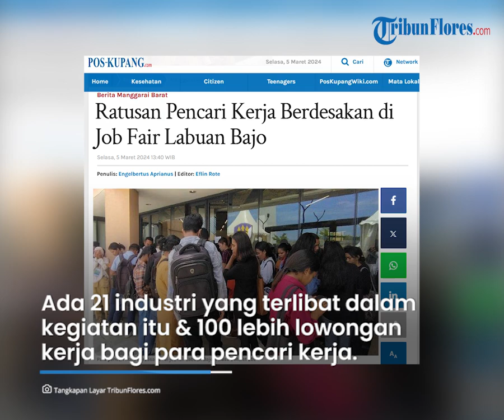Ratusan Pencari Kerja Berdesakan di Job Fair Labuan Bajo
TRIBUNFLORES.COM, LABUAN BAJO - Ratusan pencari kerja rela berdesakan di kegiatan bursa kerja atau job fair yang diselenggarakan Kementerian Ketenagakerjaan RI dan Disnakertrans Kabupaten Manggarai Barat di Waterfront Labuan Bajo, Selasa 5 Maret 2024.

Pantauan Pos Kupang, ratusan pencari kerja itu mulai memadati lokasi job fair sejak pagi, mereka rela berdesakan untuk mendaftar dan mendapatkan nomor registrasi.

Di lokasi job fair tampak sejumlah petugas kesehatan, panitia dan anggota Satpol PP yang mengatur para pencari kerja.

Kegiatan job fair dibuka secara resmi oleh Wakil Bupati Manggarai Barat Yulianus Weng, sekitar pukul 11.40 Wita.

Artikel ini telah tayang di Pos-Kupang.com dengan judul Ratusan Pencari Kerja Berdesakan di Job Fair Labuan Bajo,

Penulis: Engelbertus Aprianus
Editor: Eflin Rote
VP: Tian Kedoh